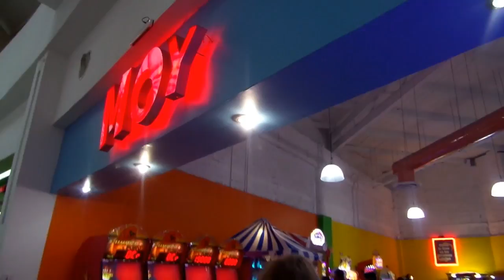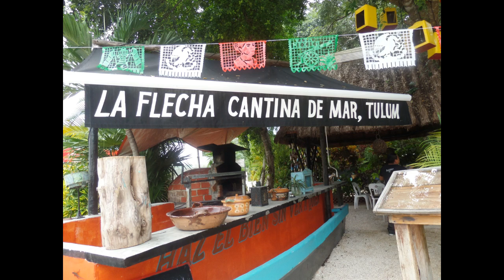Fun Family Vacation - Beautiful Beaches and Cenotes in the Riviera Maya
Hi friends, here is a video of our trip to Playa Del Carmen that our family took in September 2016. So much time passed that I wasn't sure I would make the video but last week I decided to put it together. We had such a great time and I definitely wanted to share it with friends and family and have it to look back on. A lot of the video is me following my daughter around. Playa Del Carmen is 45 min south of Cancun. Tulum is another 40 min from Playa Del Carmen. The area is also referred to as the Riviera Maya. We were in the Mexican State of Quintana Roo.  Hope you guys like the video.

Daisy
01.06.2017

List of the beautiful beaches, cenotes, restaurant and locations shown in the video:
Playa Punta Esmeralda - Playa Del Carmen
Ecopark Kantun-Chi - Playa Del Carmen
Mamitas Beach - Playa Del Carmen
Bahia Principe Beach - Tulum
Xcacel Beach - Tulum
Xunaan Ha Cenote - Tulum
Zacil Ha Cenote - Tulum
Jardin Del Eden Cenote - Tulum

Restaurants:
La Parilla - Playa Del Carmen
Comida Casera - Playa Del Carmen

Las Americas Cancun Mall - Cancun